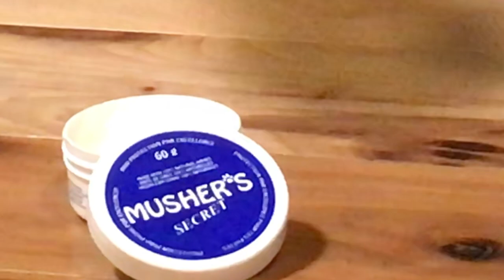BC winter paw protection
Musher's Secret is a natural wax that helps protect Tip's, or any dog's, paws from the elements. We use this stuff in the summer as well. if you want to see more posts about Tip checkout